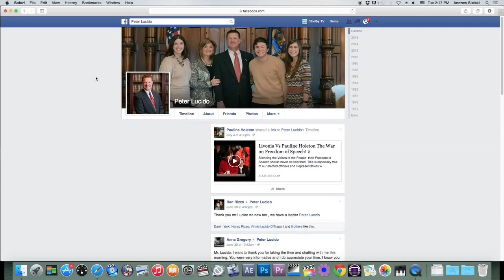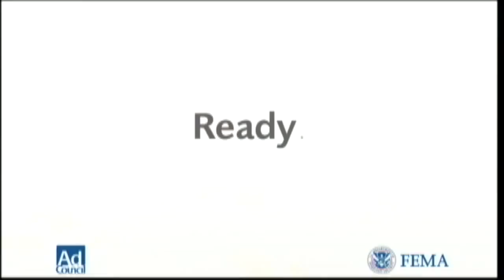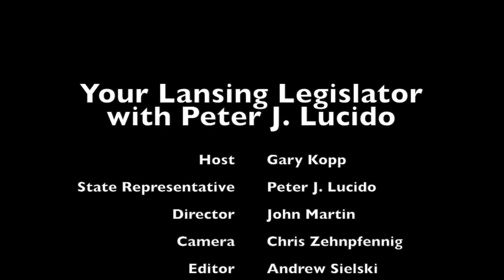Your Lansing Legislator with Peter J Lucido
YOUR Lansing Legislator on WBRW TV.
Gary Kopp and Rep. Peter Lucido discuss:

* Office Hours and communication with Rep. Lucido
* Summer Reading Program and Representative for a Day
* Newsletters
* Update on road repair and proposed road packages out of the Senate and the House of Representatives
* Road weight limits
* Federal health care.